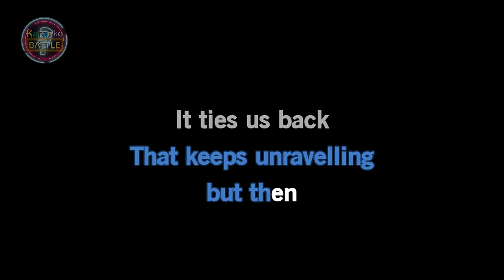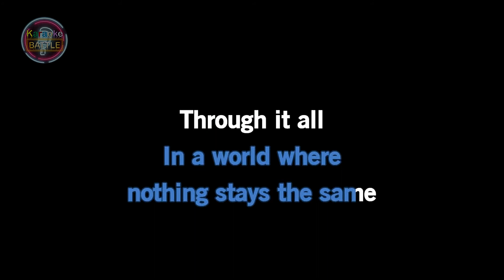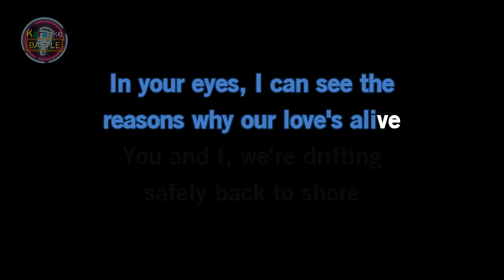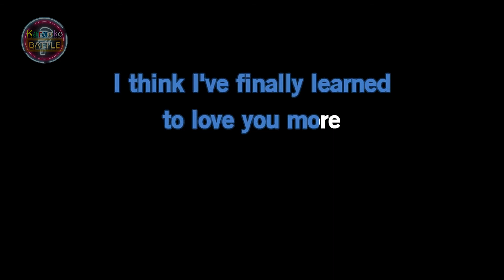In Your Eyes (KARAOKE) | George Benson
"In Your Eyes" is a song by American singer George Benson, released as a single in 1983. It entered the UK Singles Chart on 24 September 1983 and reached a peak position of number 7, and remained on the chart for 10 weeks. It was written by Michael Masser (music) and Dan Hill (lyrics), and was initially recorded by Hill for his 1983 album Love in the Shadows. It was also covered by Jeffrey Osborne in 1986.[1] Hill would re-record the song in 1993 as a duet with Rique Franks, on the album Let Me Show You - Greatest Hits and More.